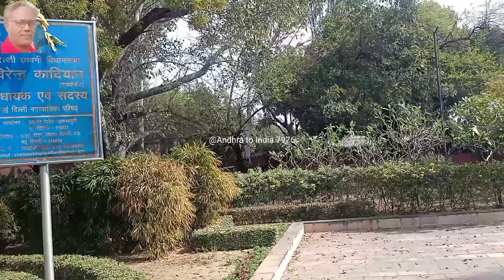Delhi parliament house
parliament House Delhi
south zone north zone Delhi
parliament office Delhi
DRDO building Delhi
Delhi tourism
Indian tourism
South Indian tourism
Agra tourism
Rajasthan tourism
Indian mane tourism places
Andhra tourism